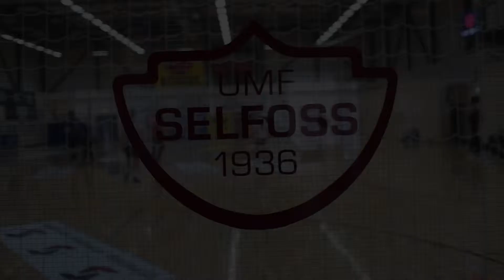Valur Selfoss 03-05-2019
Auglýsing fyrir leik 2 í einvígi Vals og Selfoss í undanúrslitum Íslandsmótsins 2019